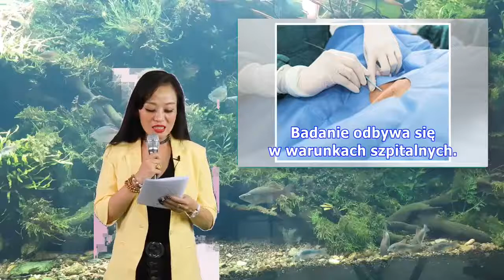Inwazyjne badanie czynnościowe tętnic wieńcowych